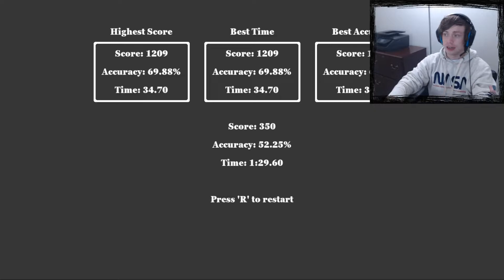Fly Popper by Yrbiax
I’m working on improving my English. It isn’t my first language, so please excuse any mistakes.